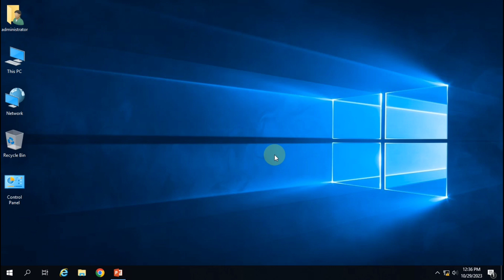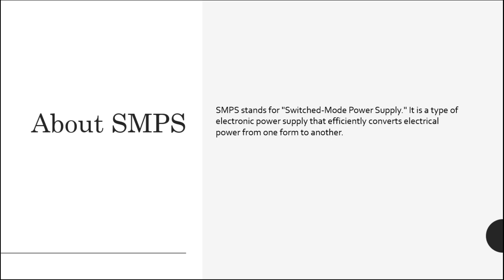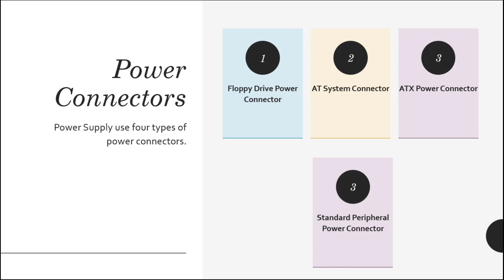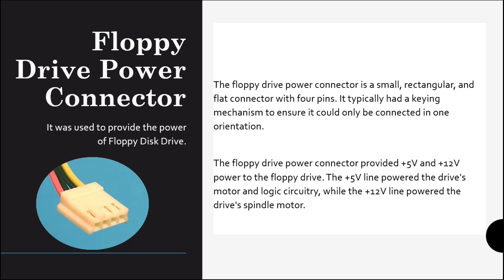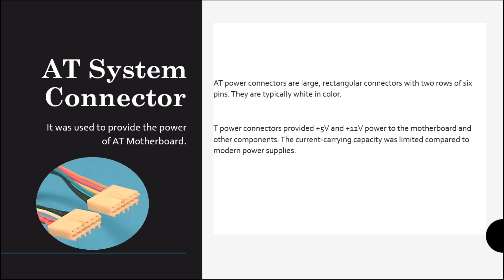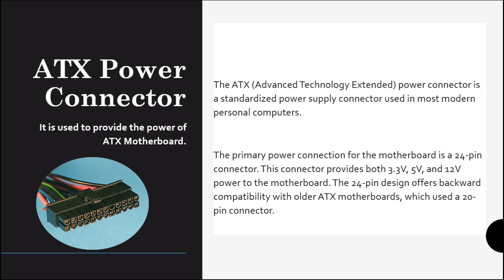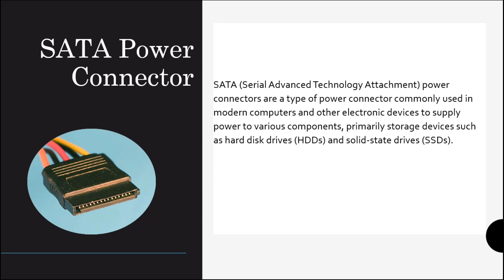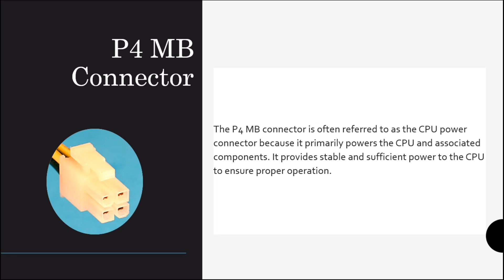A Beginner's Guide to Computer Power Supply Units (PSUs) | Understanding Computer Power Supplies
A Beginner's Guide to Computer Power Supply Units (PSUs)

Description:
Welcome to "A Beginner's Guide to Computer Power Supply Units (PSUs)"! In this comprehensive video, we'll demystify the world of PSUs and help you understand everything you need to know as a beginner.

🔌 What's Inside? 🔌
PSU Basics: We'll start with the fundamentals, explaining what a PSU is and why it's a critical component in your PC.

Wattage and Efficiency: Learn how to determine the right wattage for your system and understand efficiency ratings like 80 PLUS.

Connectors and Cables: Dive into the various connectors and cables used in PSUs, helping you connect all your components seamlessly.

Form Factors: Discover the different PSU form factors, like ATX, SFX, and more, and figure out which one suits your PC case.

Modular vs. Non-Modular PSUs: Find out the pros and cons of modular and non-modular PSUs, and which one is right for your build.

Power Protections: Understand the importance of safety features and power protections built into PSUs.

Choosing the Right PSU: We'll guide you through the process of selecting the perfect PSU for your specific needs, whether it's for gaming, productivity, or other purposes.

Installation Tips: Get step-by-step instructions on how to install your PSU and manage cables for optimal airflow and aesthetics.

Common PSU Mistakes: Learn about common mistakes to avoid when dealing with PSUs, ensuring your components stay safe.

Whether you're a PC building novice or just looking to expand your knowledge, this video is your go-to resource for understanding and selecting the right power supply unit for your computer. Don't let PSU jargon intimidate you anymore; we're here to simplify it all.